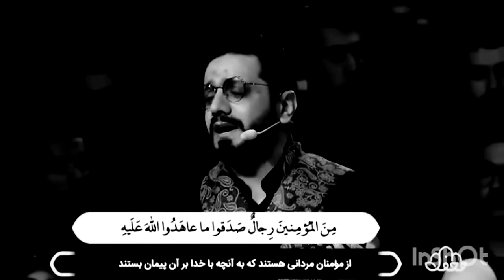تلاوت زیبای استاد حامد شاکر نژاد همه ای مستمعین را در گریان آورد